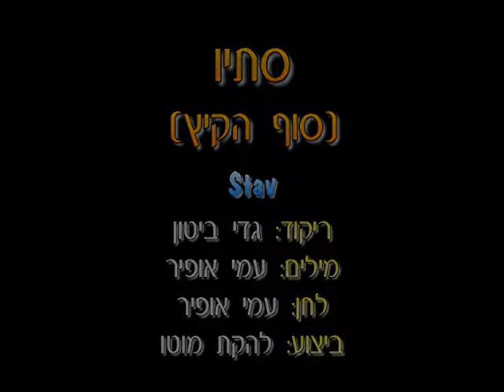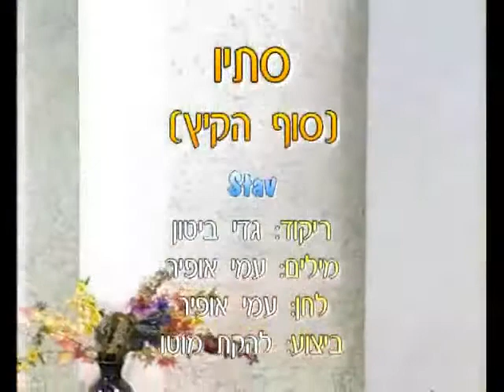Stav (G.B.) - Dance | סתיו (ג.ב.) - ריקוד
שם השיר: סוף הקיץ-סתיו
שם הריקוד: סתיו (ג.ב.)
שנת חיבור: 1999
צורה: זוגות
כוריאוגרפים: גדי ביטון
מבצעים: מוטו
מלחינים: אופיר עמי
תמלילנים: אופיר עמי
חברות: פליי רקורדס

Song Name: סוף הקיץ-סתיו
Dance Name: Stav (G.B.)
Creation Year: 1999
Shape: Couples
Choreographers: Gadi Biton
Performers: Moto
Composers: Ofir Ami
Lyricists: Ofir Ami
Companies: Play Records